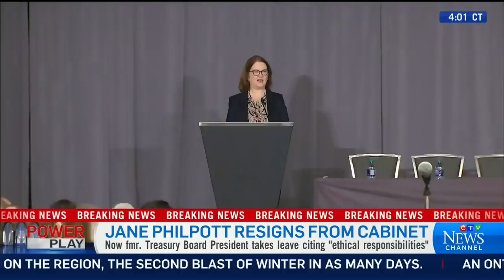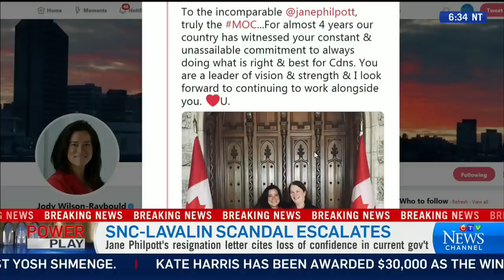Fife: Philpott, Wilson-Raybould showing 'real integrity and principles'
The Globe and Mail's Robert Fife discusses the impact that Jane Philpott's resignation over SNC-Lavalin will have on Prime Minister Trudeau.